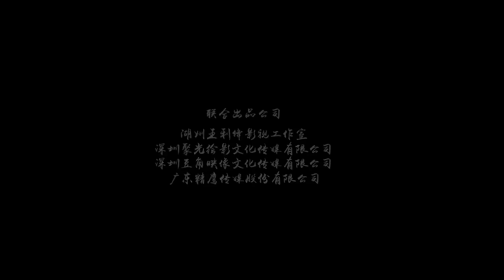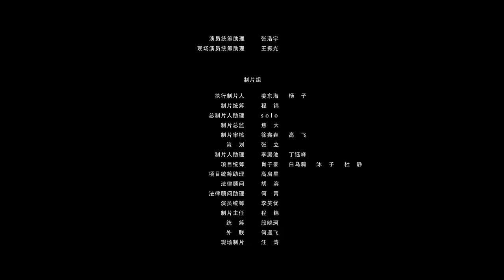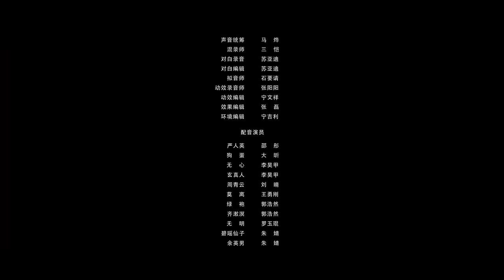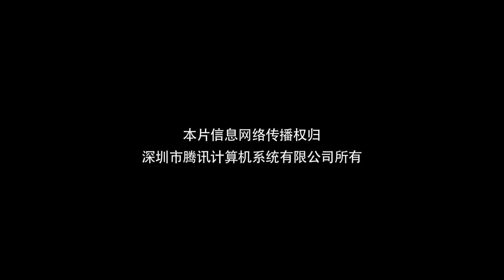[Thuyết Minh Tiếng Việt] Thục Sơn 2: Ma Kiếm | Kiếm tiên hợp nhất, chính nghĩa diệt yêu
TUYỂN TẬP PHIM ĐIỆN ẢNH THUYẾT MINH HẤP DẪN:
🌟 【Cổ Kiếm Kỳ Đàm : Phục Ma Kí】
🌟 【Tân Bạch Xà Truyện: Hắc Sơn Lão Yêu】
🌟 【Bắc Du Ký: Tiên Hồn Hạ Phàm】